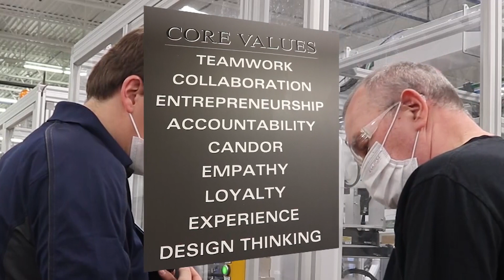HIRING Innovators in Automation and Manufacturing | Eclipse Automation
The future begins here. Do you believe status quo is meant to be broken? That goals are meant to be exceeded? That innovation begins with risk? If so, we are the company for you.